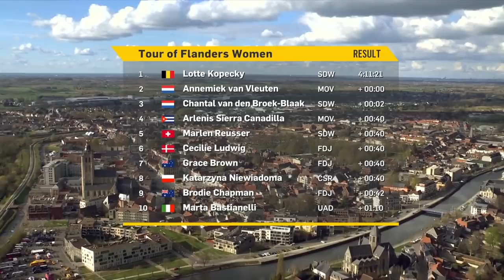Giro delle Fiandre 2022 Donne Elite Highlights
Il Giro delle Fiandre è una delle corse di un giorno più prestigiose del WorldTour femminile, se si vince questa gara senza dubbio si entrerà nell'albo d'oro delle Classiche insieme a Marianne Vos, Judith Arndt e Annemiek van Vleuten. Chi vincerà oggi?

Dai un occhio al nostro negozio on-line:
GCN Italia T-Shirt: